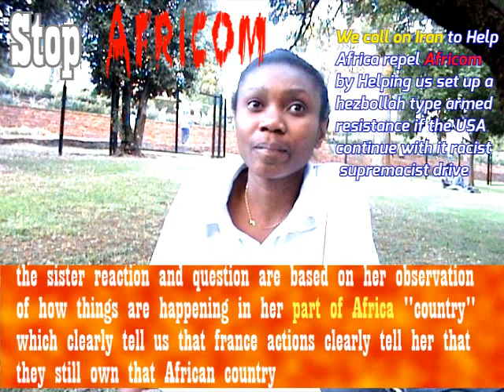Stop Africom (part1)